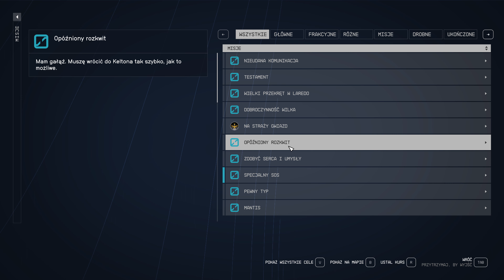(76) STARFIELD = Gameplay 4K 60 fps